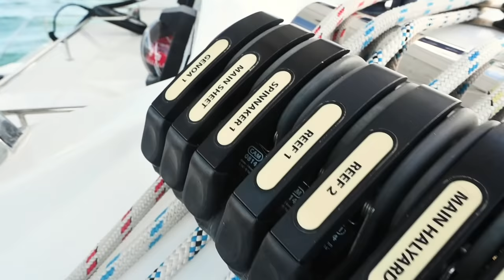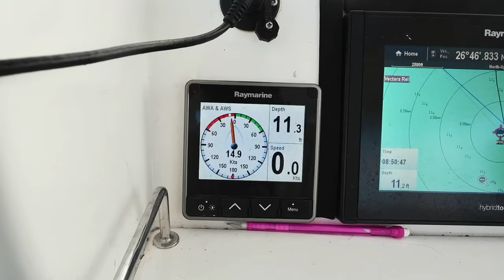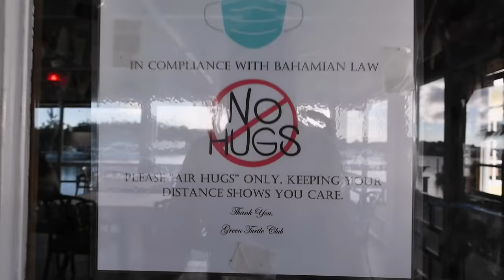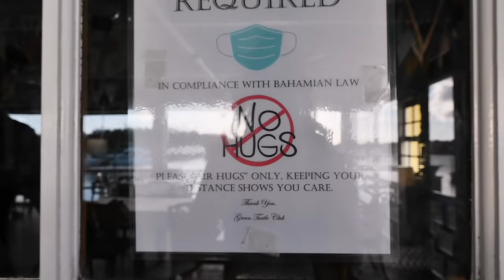Learning to Sail Our New Catamaran In The Bahamas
Over our first two weeks sailing our catamaran in the Bahamas we drowned a computer, ran out of cash, and met some WILD winds, and survived to tell the tale.  But we didn’t get any of that on camera. If you have been curious about sailing in the Abacos and how they are recovering from Hurricane Dorian, tune in this week. First things first though - it's time to learn how to sail our Leopard 40 properly. The dual sheet main has always given us fits, but we're getting better at it!

We explore one of the Abacos most famous islands, Green Turtle Cay, and show you what the landscape looks like after 16 months of restoration efforts.

We want to help make the Bahamas get back on their feet, if you are a part of an organization that needs help (physical or clerical) please message us in the comments below.  We are on the look out for how we can help while we are here!

Things we found useful this week:
Bahamas Waterway Guide 📖

Gear:
Smooth B-Roll

Love,
c & j